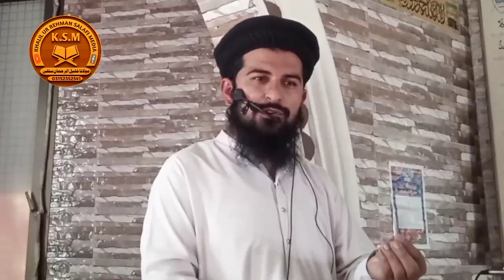Fazeelat talib e ilm wa ulama | khutba juma by khalil ur rehman salafi | New bayan November 24, 2023